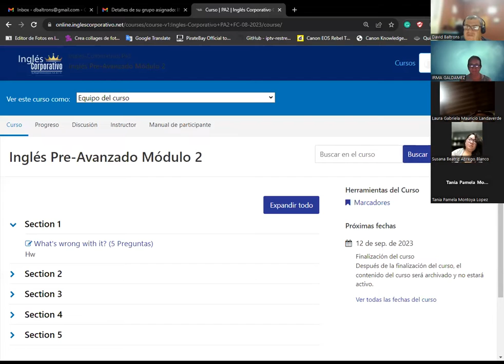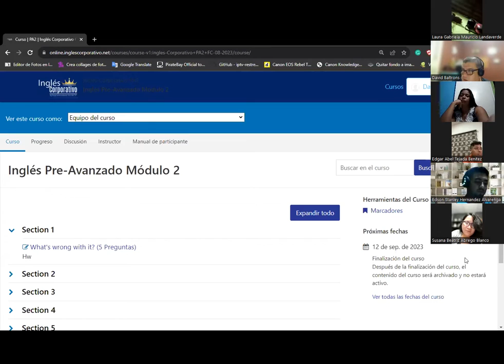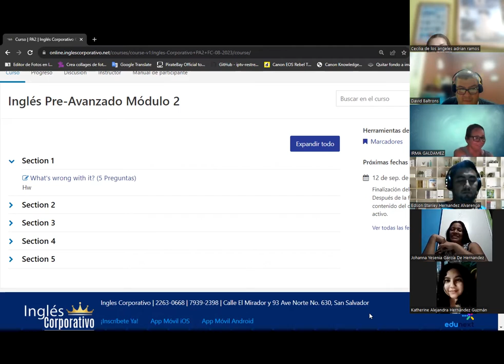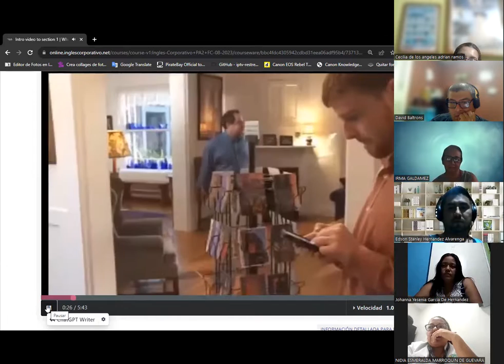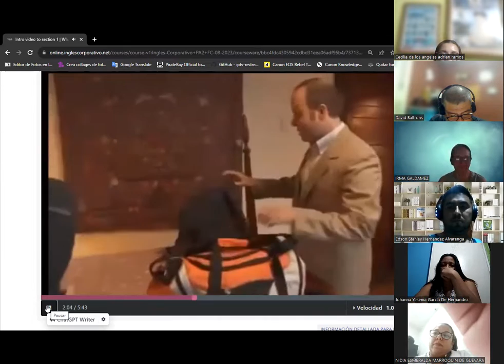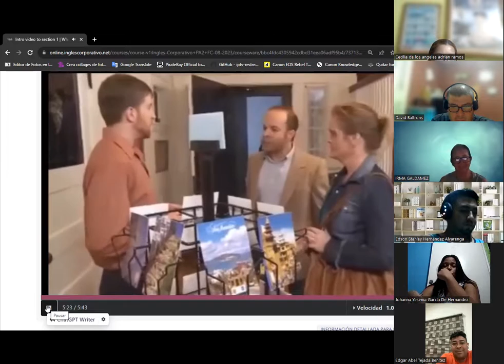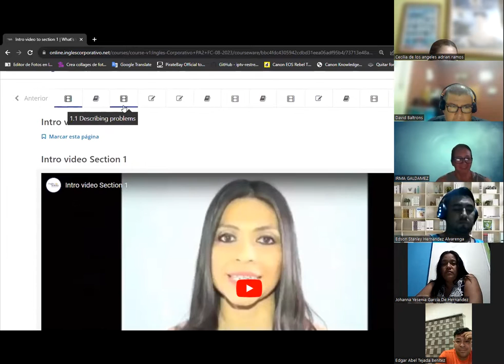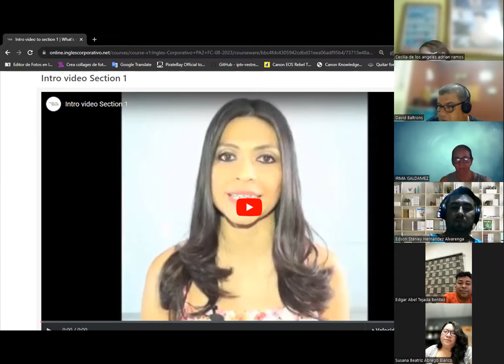SESION 1-15/08/2026-Baltrons-Class 1 Intro